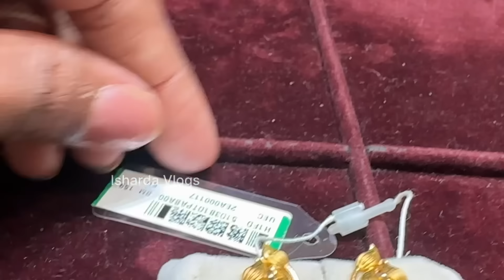Tanishq Gold Earrings Designs Rs.20000 Starts😍|Lightweight Gold Earrings Designs With Weight & Price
Complete Address:
TITAN COMPANY LIMITED
Showroom: No. 64, F-56 & F-57, 1st Floor, Inorbit, Cyberabad
APIIC Software Layout, Hi-Tech City, Madhapur, Hyderabad - 500 081

Only Genuine & Purchase Related Queries!